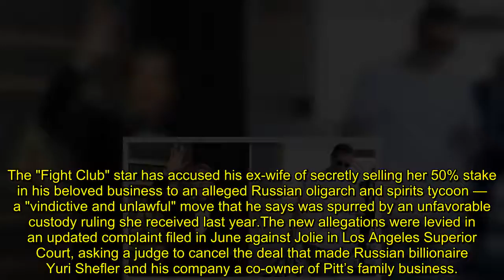Brad Pitt calls Angelina Jolie's sale of stake in French winery 'vindictive' lawsuit